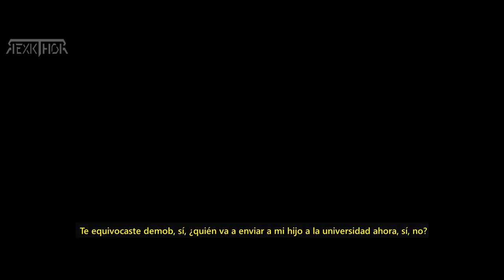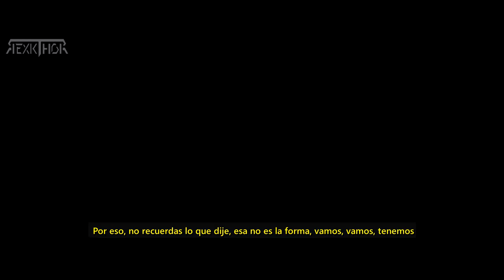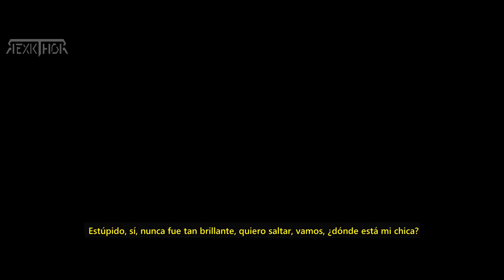DEF JAM: PELÍCULA COMPLETA EN ESPAÑOL [TODAS LAS CINEMÁTICAS] ALL THE CUTSCENES 🎬1080P - 60 FPS